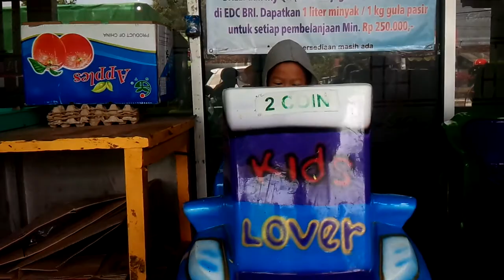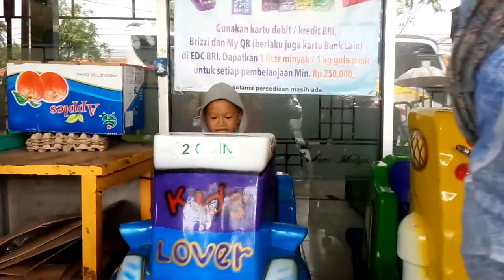Main mobil mobilan goyang depan mini market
Sambil nungguin ibunya belanja,  paling enak main mobil - mobilan goyang depan mini market